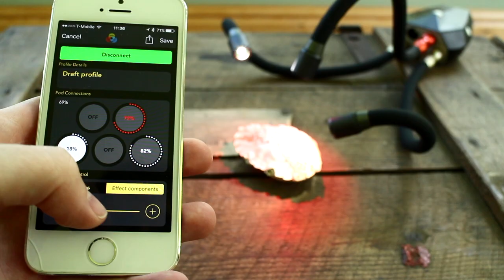Adaptalux Studio In Action Trailer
Adaptalux Studio is an innovative modular photography lighting product. It's designed specifically for macro photography and other areas that concern smaller objects. Adaptalux Lighting Studio has a modular design, allowing users to build their lighting environment around a subject using a large combination of components.

This allows for unlimited lighting combinations, suiting any user and any subject.